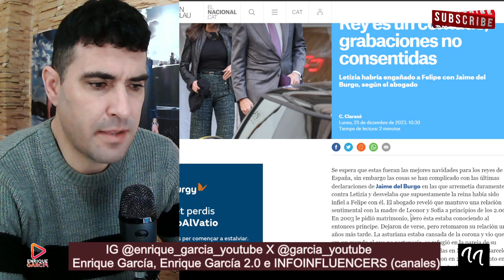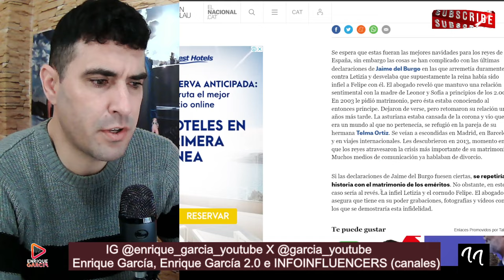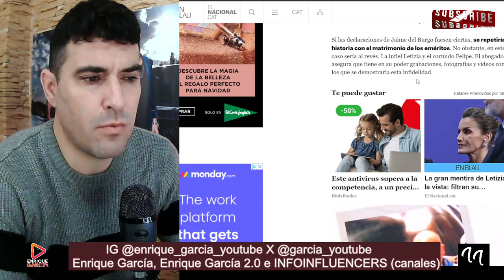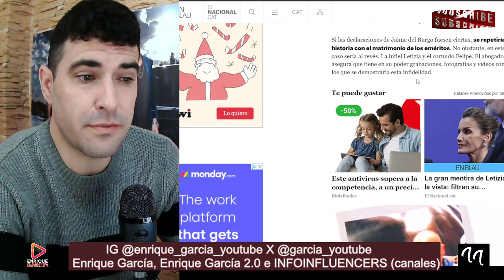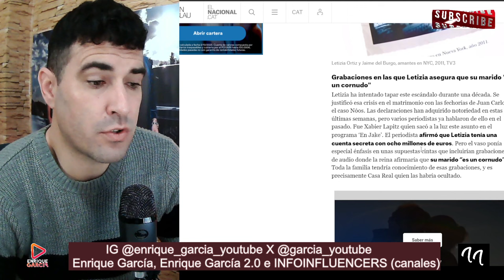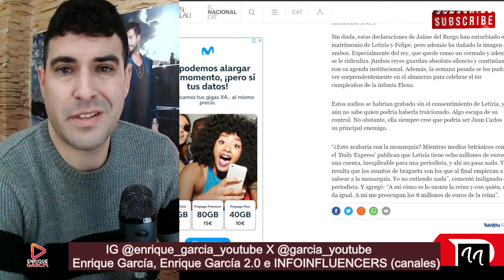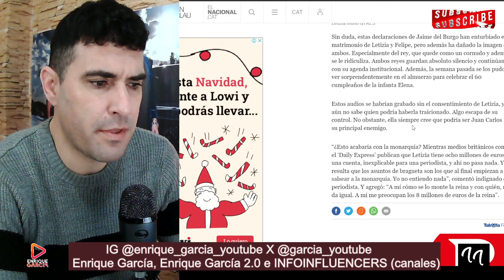FILTRAN AUDIOS DE LA REINA LETIZIA LLAMANDO `CORNUDO´ AL REY FELIPE CON JAIME DEL BURGO